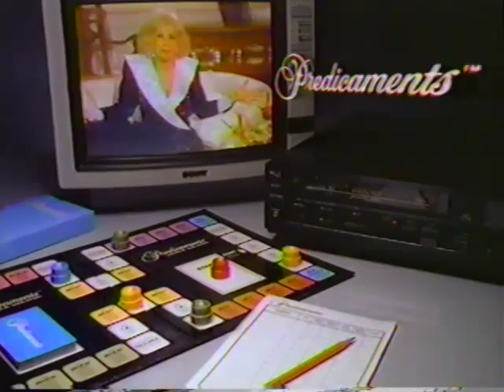Winter 1986 - Commercial Block - Boston - WCVB 5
Pillsbury Bundt Cake Mix - Desserts with a Passion
Sara Lee Sessions - Al Jarreau
Child World - Mattel VCR Games, HoneyMooners, Commercial Crazies